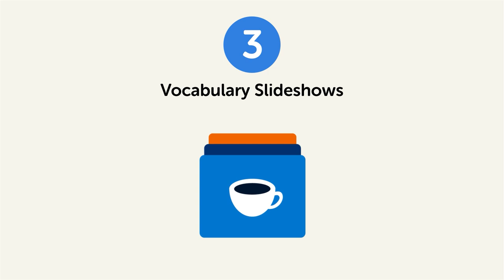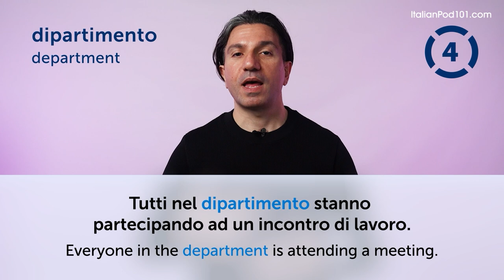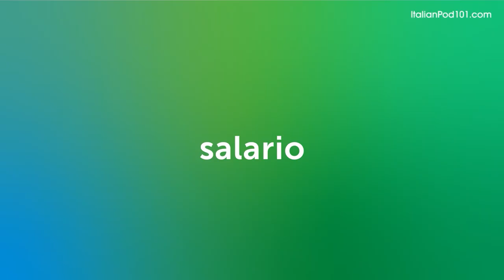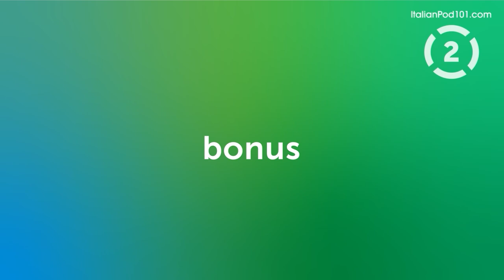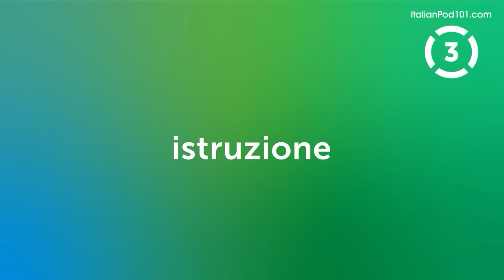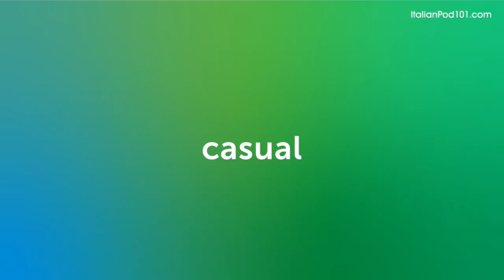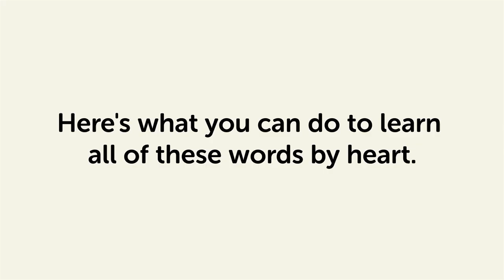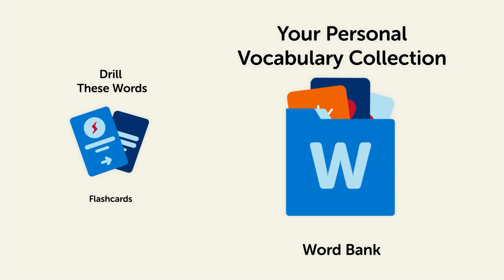50 Italian Words You'll Use Every Day - Basic Vocabulary #45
In this series, we teach you the core 2000 Italian words that you must know if you're a an absolute beginner.